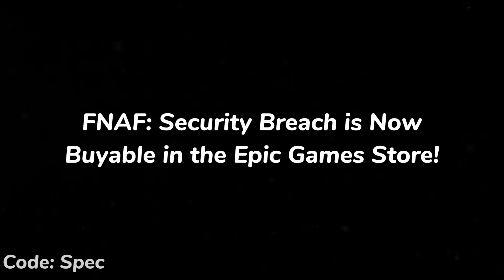Fortnite x FNAF Collab?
Fortnite x FNAF Collab? (Five Night’s at Freddy’s) (Fortnite Battle Royale)